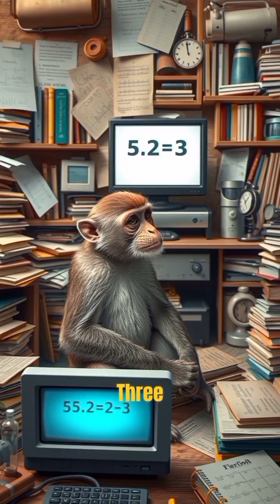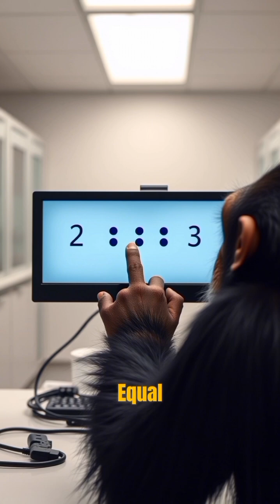From Bananas to Algebra How Monkeys Master Numbers l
Monkeys aren’t just swinging through trees—they’re solving math problems! 🐵➕➖ Discover how primates understand numbers, make calculations, and even outperform humans in some experiments. What does their genius reveal about the origins of our math skills?